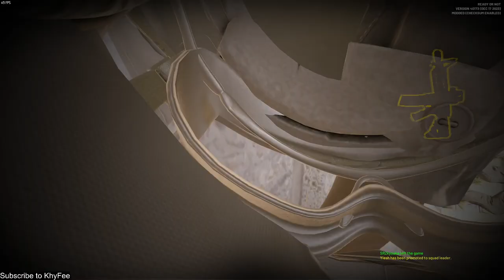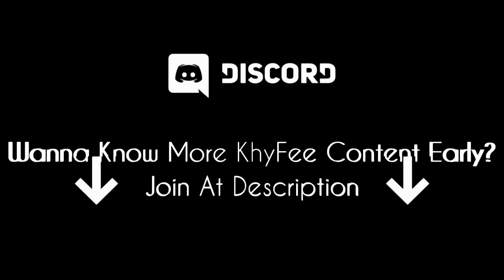SATU TERLALU BANYAK! 7 players BREAK IN | READY OR NOT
🕹️ What's New?

🔔 Stay Updated